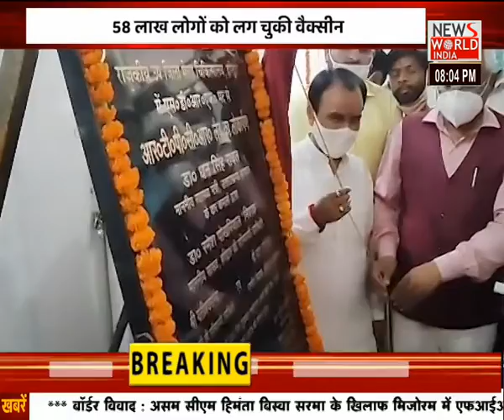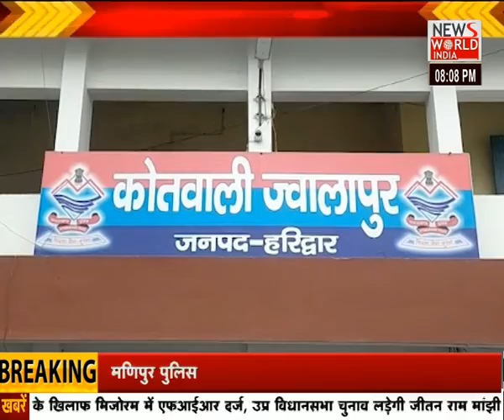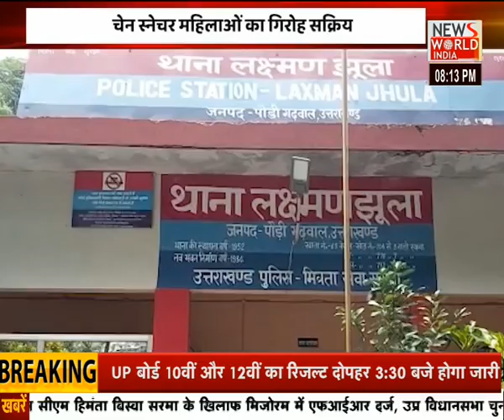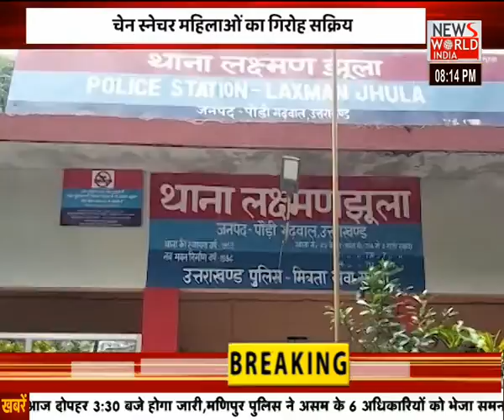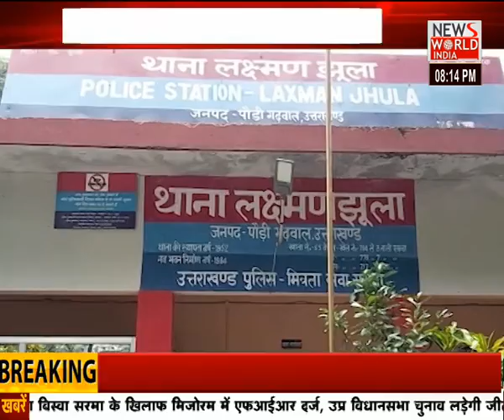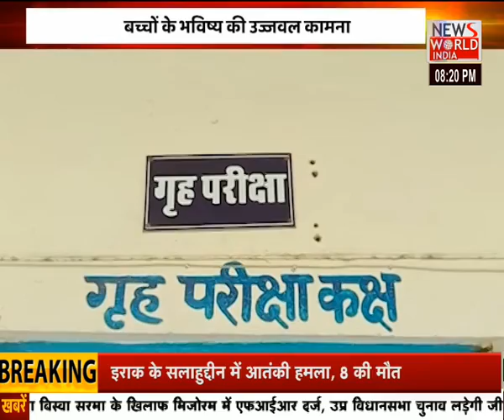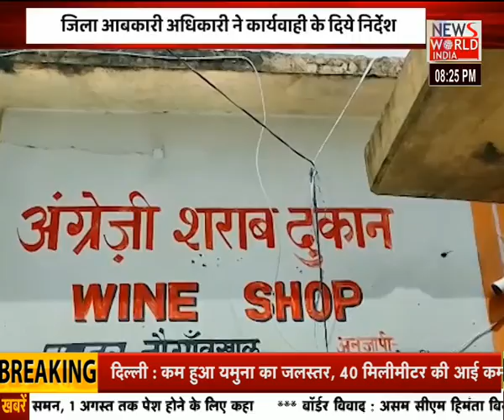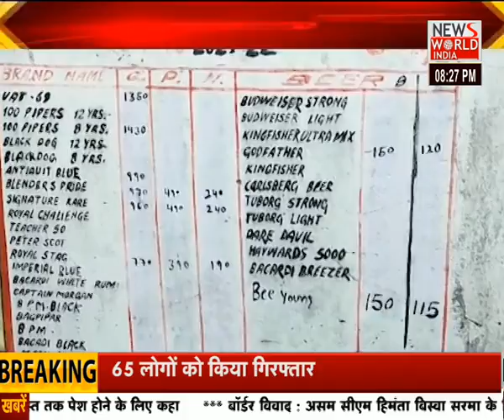Uttarakhand की तमाम बड़ी खबरों के लिए देखिए...Apna Uttarakhand । News World India